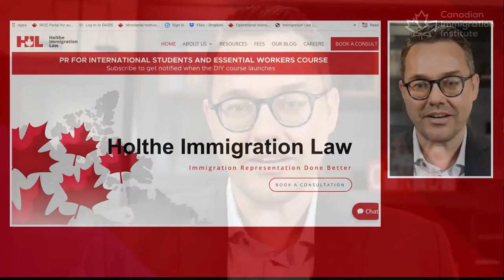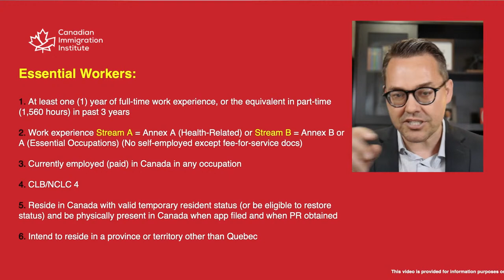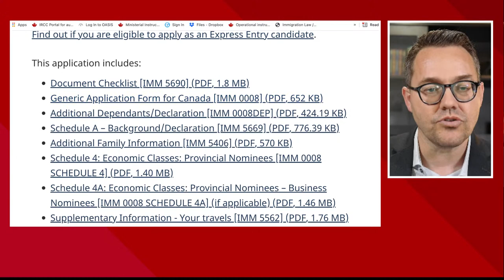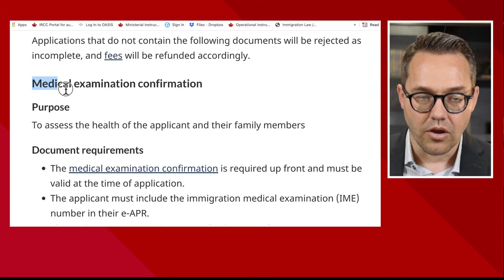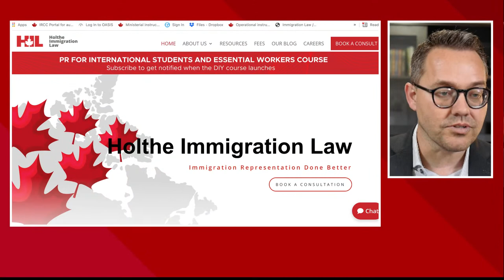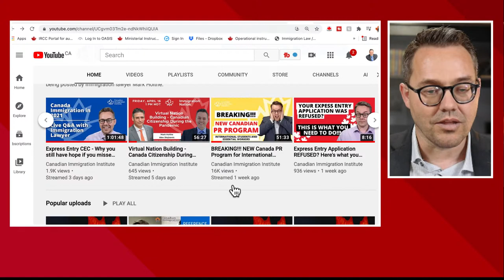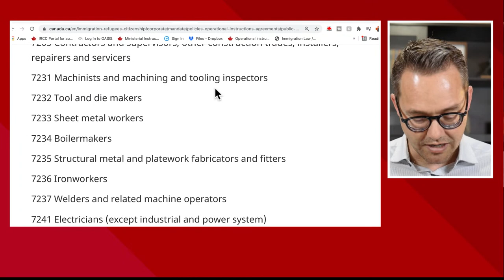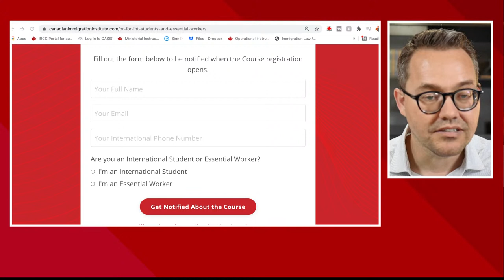Canada's New 2021 PR Programs (Essential Workers & Grads) - How the process will really work!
***THE NEW CANADA TR TO PR PATHWAY COURSE REGISTRATION IS NOW OPEN***
THIS COURSE WILL CAP AT "400" REGISTRATIONS. ACT NOW TO SAVE YOUR SPACE!!!

Canada's New 2021 PR Programs (Essential Workers & Grads)  - How the process will really work! - EVERYTHING YOU WANT TO KNOW. Details about the program not made public yet.

Mark Holthe, Canadian Immigration Lawyer and Ex-immigration officer will be sharing the latest insight on the newly announced Canadian PR programs for essential workers, international graduates, and french speakers in 2021.

Mark attended a technical briefing with Immigration, Refugees, and Citizenship Canada officials at 11:00 am MT on April 21, 2021 regarding these 6 new programs. As Chair of the National CBA section, his first priority is to share what he learns with CBA members. His second priority will be to share the MOST CURRENT information about the programs with the public. In this live stream, Mark shared the most up-to-date information regarding Canada's New 2021 Temporary Resident to Permanent Resident Pathways to PR for Essential Workers, International Grads and French Speakers.

Register for the New Canada Essential Workers and International Grads TR to PR Pathways Step by Step Course led by Mark. With the May 6th filing date coming fast, act now to reserve your spot:

Need answers now? Book a consult with Mark or another immigration lawyer within his team at Holthe Immigration Law